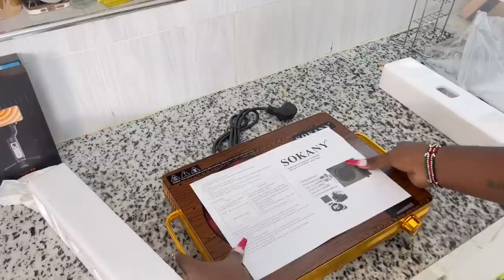WE FINALLY GOT SOMETHING WE HAVE BEEN DREAMING FOR OUR NEW HOUSE🥰❤️//LIFE WITH OFFICIALKINUTHIA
Glahpe suppliers